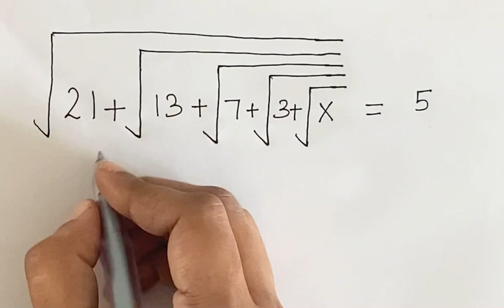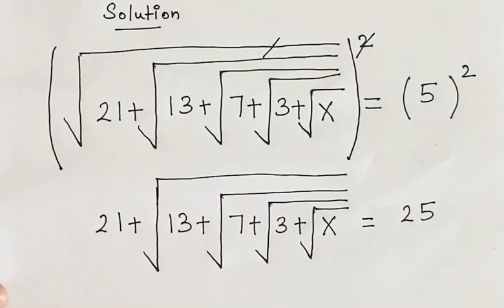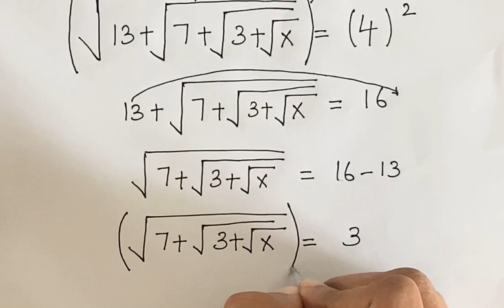Nice Square Root Math Simplification | Find X